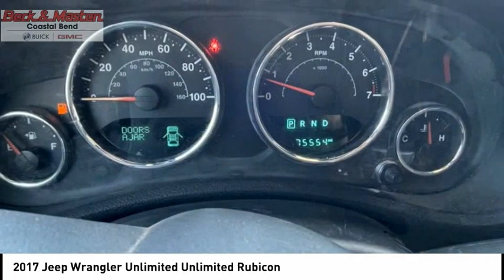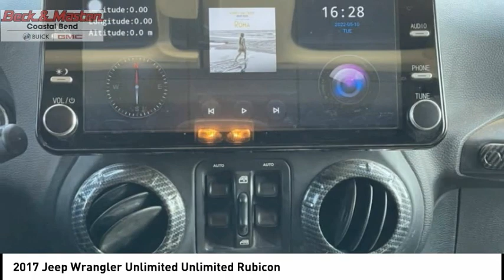2017 Jeep Wrangler Unlimited Z193036C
2017 Jeep Wrangler Unlimited Unlimited Rubicon